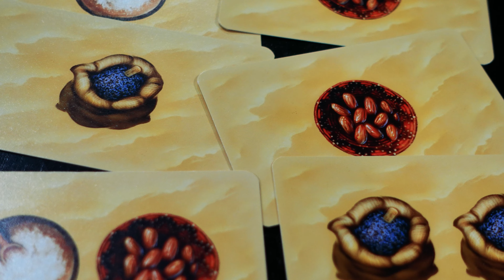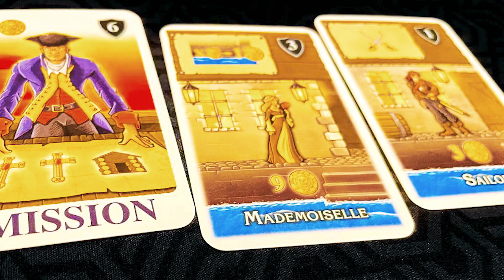FAVORITE Board Games of ALL TIME! - 70 to 61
In this video I continue talking about my favorite board games of all time!  This week I count down my number 70 to 61 favorite board games.

to learn more about us, what we’re working on, what we’ve been playing, and what games we like.